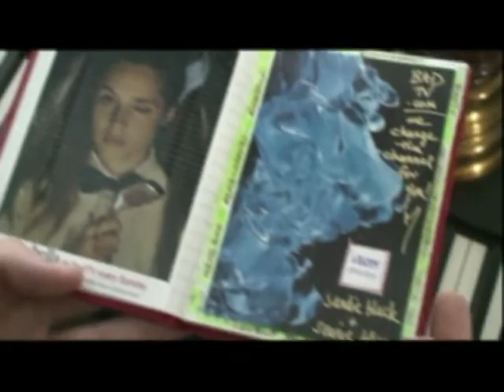Re: Youtube Autograph Book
Thank you to twish1999 for a fantastic idea. What an honour!
I wish to thank Sandie Black for the opportunity to take part in signing this book to raise money for children with kidney cancer.

Members of the YouTube community who have signed thus far.

The book is with TheRavenOfPoe and signed. Looking forward to seeing that in mid-October.

Thank you for commenting.

regards,
A.S.Angelo